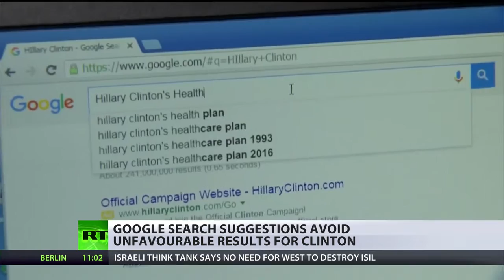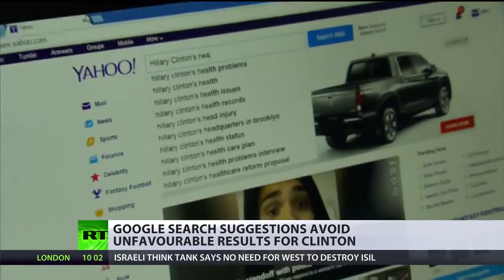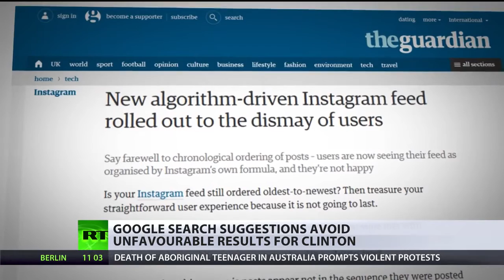Googling Hillary’s health problems?